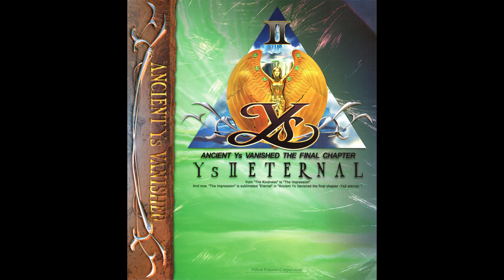Ys II Eternal (MIDI SC-88Pro) - Termination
Original composer: Yuzo Koshiro (Nihon Falcom)
Arrangement: Falcom Sound Team jdk (Hirofumi Matsuoka, Atsushi Shirakawa, Masaru Nakajima, Hayato Sonoda, Hirokazu Matsumura and/or Wataru Ishibashi)
Source: Gamerip
Platform: PC